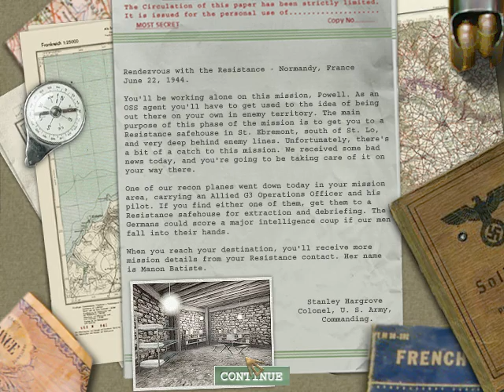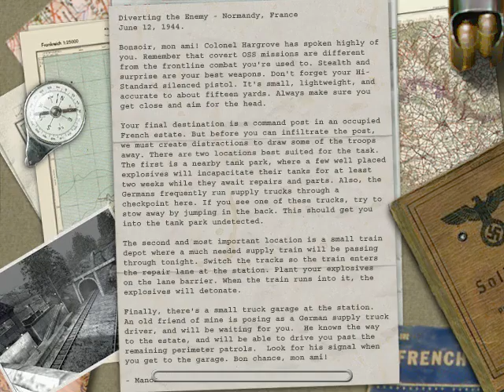Medal of Honor Allied Assault mission 4 part 1